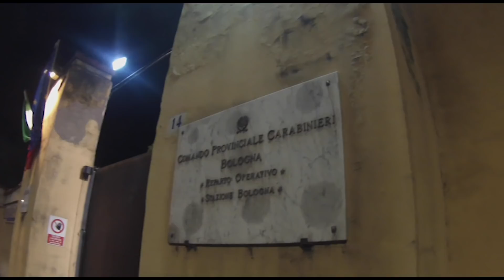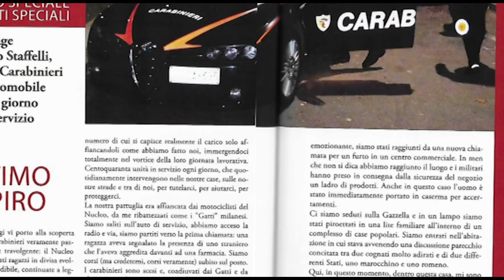Alla scoperta dei Reparti dell'Arma: Valerio Staffelli e la Radiomobile Carabinieri di Bologna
Il viaggio di Valerio Staffelli alla scoperta dei Reparti dell'Arma arriva a Bologna: in questo video, i Carabinieri della Radiomobile. Il racconto completo di questa avventura sulla rivista “Il Carabiniere”.
Abbonati!